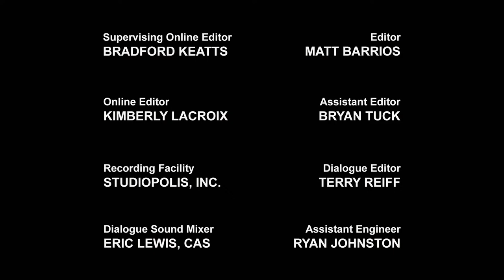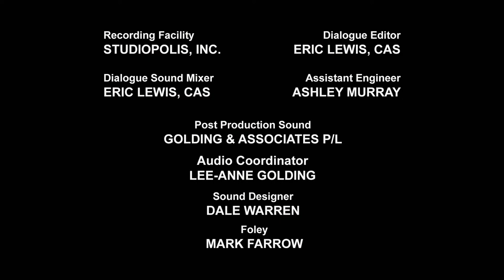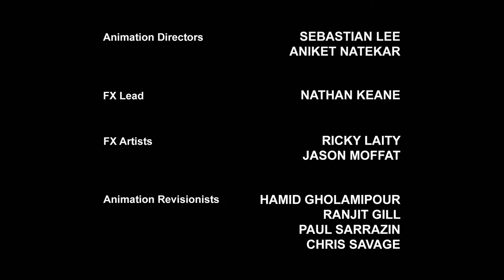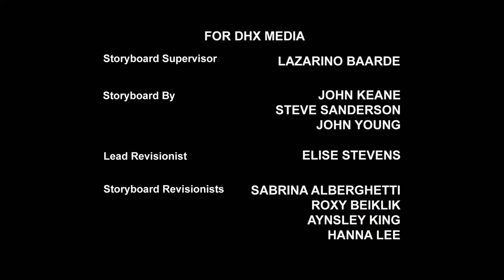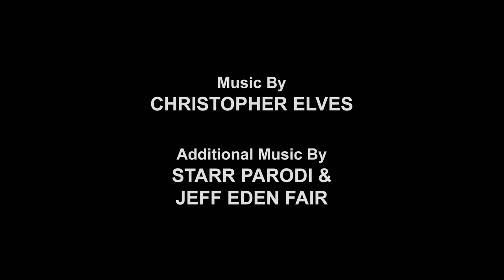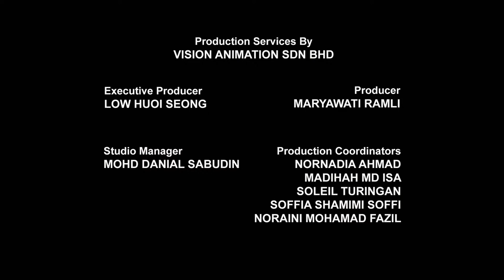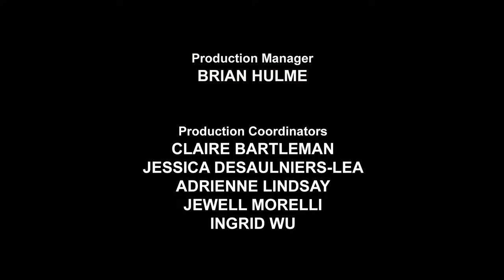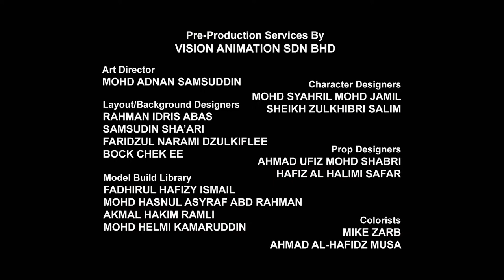Transformers: Rescue Bots 🔴 FULL Episodes LIVE 24/7 | Transformers Official